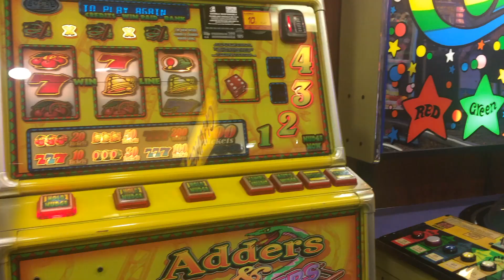Edinburgh Cup 2018